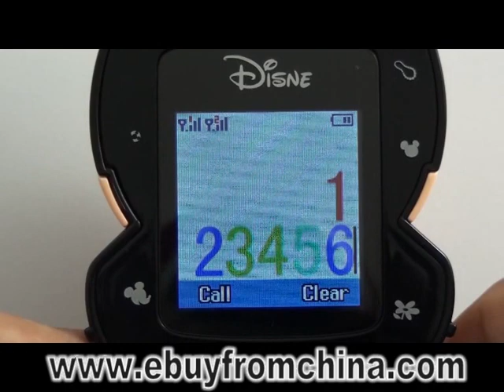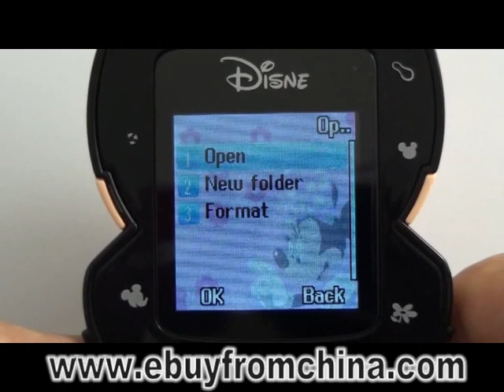C268 Mobile Phone Mickey Mouse Cell Phone C268 from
Audio player,FM radio，Video Player/Recorder
Image Viewer,Sound Recorder
Calendar,To do,Alarm,Calculator,World clock,Bluetooth
 File Manager,Currency Converte